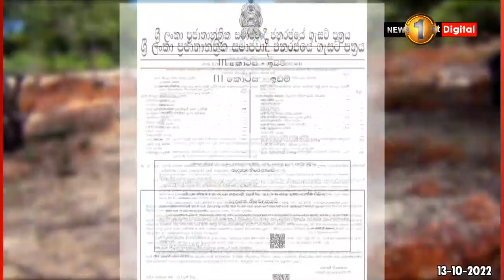පානම සීක්‍රට් පොයින්ට් කොටස්වලට කඩා බදුදෙන සූදානමක්..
🔺''මැති ඇමතිවරු මේ සුන්දර බිම් කොටස් අමු අමුවේම ඩැහැ ගැනීමට මාන බලමින් සිටිනවා''